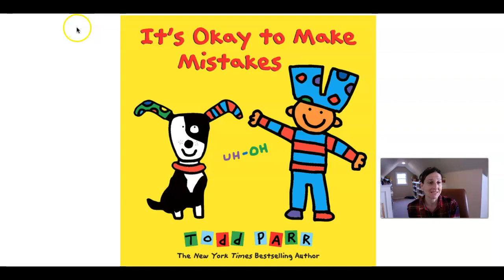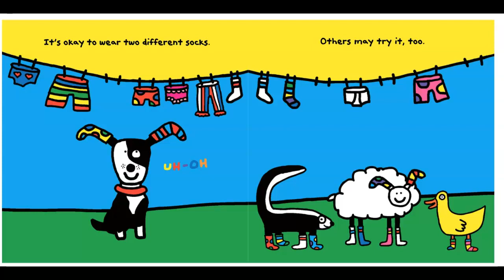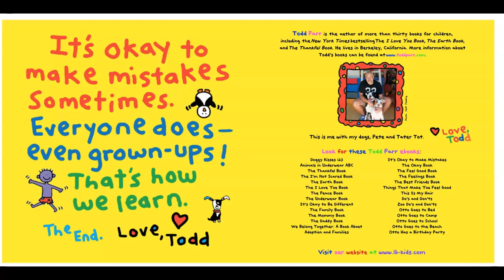It's Okay to Make Mistakes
Read-Aloud for IB Attribute Balanced